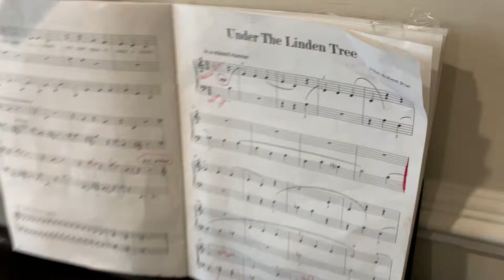Under The Linden Tree - Aarush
John Robert Poe